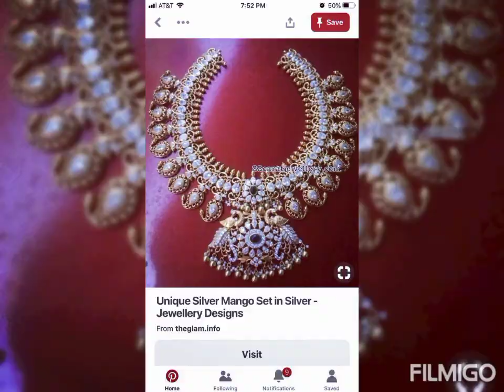most trending kundan mango haram collection2022/latest kempu mango haram designs/ trendy collection